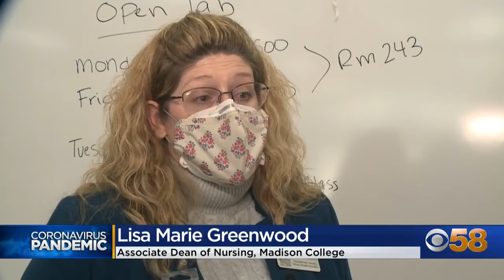80+ Wisconsin National Guard members trained to help hospitals tackle COVID-19 surge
More than 80 Wisconsin National Guard members are becoming certified nursing assistants and will soon be deployed to overwhelmed hospitals and long-term care facilities to help them tackle the latest coronavirus surge.

On Wednesday, Madison College's nursing assistant program provided a crash course on how to become a nursing assistant, where about 80 guard members got hands-on experience to support staffing shortages at health care facilities.